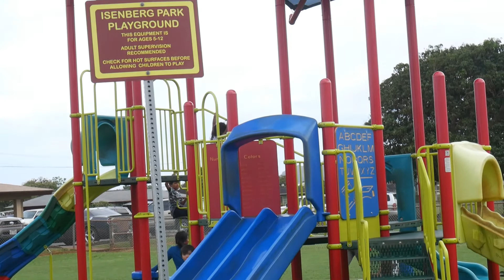The elusive RED SPARROW bird in Kauai, Hawaii?| Simple island family life vlog | Hanalei town |Lihue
Hi from the beautiful island of Kauai.  Just a chill day in paradise.  We had the time to have a nice lunch in the ever popular Hanalei town.  Then proceeded to Lihue town, where the kiddos burned their energy by playing at Isenberg park.

Gear list:
Panasonic Lumix G7